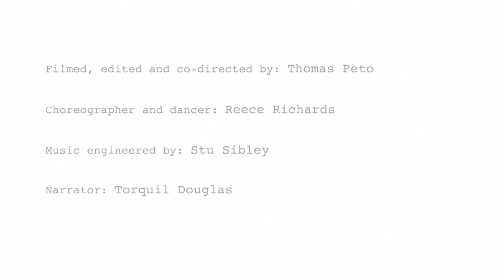The Small Voice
'The Small Voice' is about the fight between industry and nature. The beauty of birdsong and the importance of trying to keep hold of nature when man's pursuit of technology often masks the 'smallest of voices' and sanctuaries in a modern world become increasingly hard to find.

Getting lots of great comments including one from Sarah Crompton the Arts Editor in Chief and Dance critic at The Daily Telegraph who' really liked it a lot and can't wait to see the next one'!

Narrator: Torquil Douglas

Special Thanks to:

Phil Clarke at The Unicorn Theatre
Andy Shewan at The Unicorn Theatre
Martin Turner at The Unicorn Theatre
Nina Barclay de Tolly
George Reynolds
Alexander Dwyer